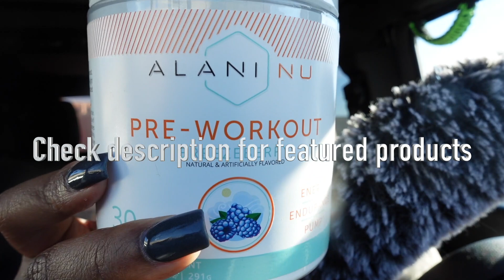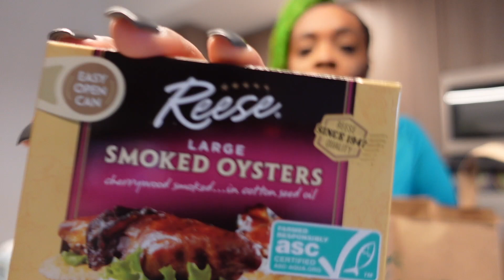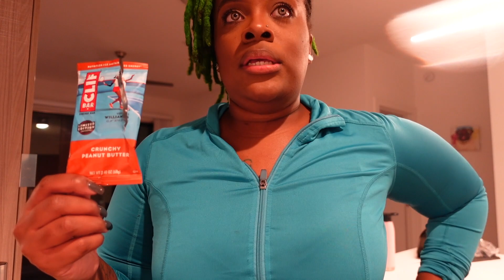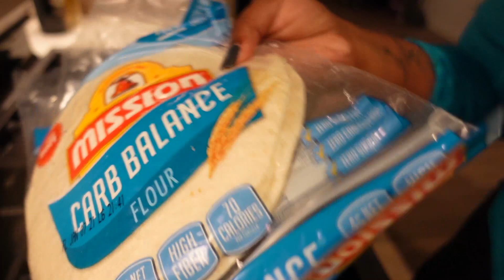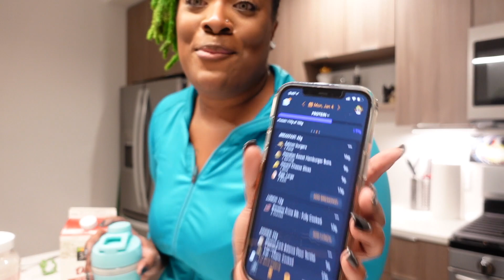LETS GET ON THE RIGHT TRACK FOR 2021! First Workout of the New Year + High Protein Diet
Let's start 2021 on the right track! I made new nutrition and fitness goals while on my plus size fitness journey that incorporates a high protein diet. What goals have you made for the new year?

PRODUCTS MENTIONED:
ALANI NU PRE WORKOUT
FOOD SCALE